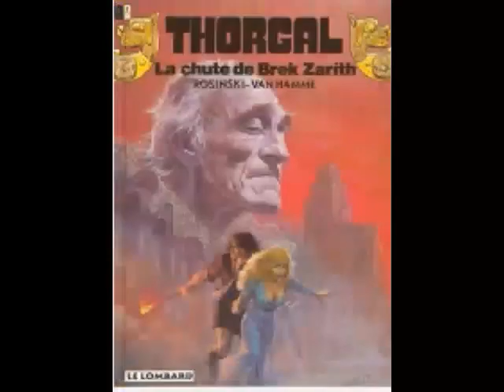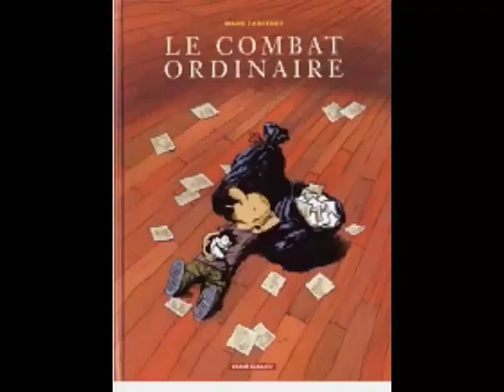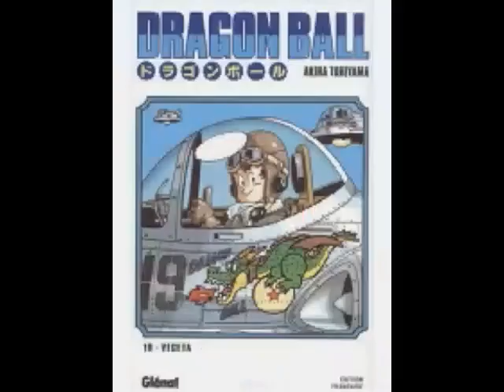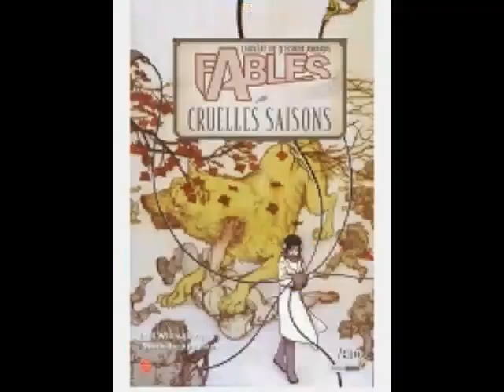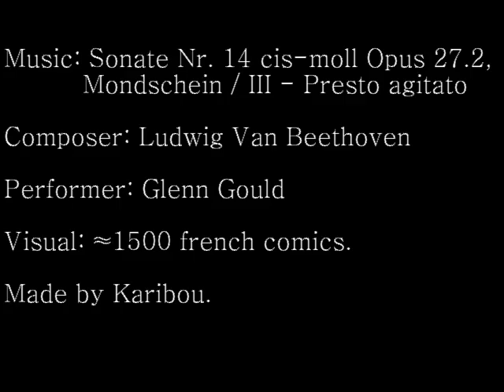Glenn Gould - Beethoven. Sonata No. 14 Op. 27.2 Mvt.3 / Comics Collection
Glenn Gould performing Sonata Nr. 14 cis-moll Opus 27.2, Mondschein / III - Presto agitato by Ludwig Van Beethoven + ≈ 1500 French comics covers from my own private collection.